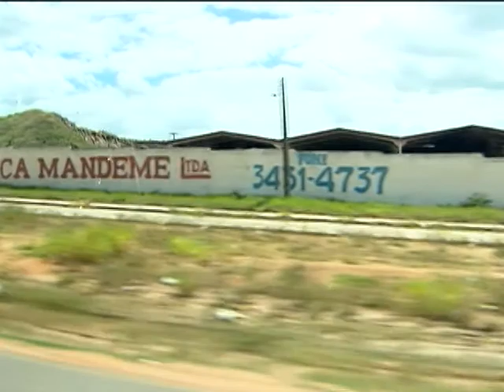Bolsa Família impulsiona comércio nacional e gera R$ 1,78 ao PIB por cada R$ 1 investido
NBR NOTÍCIAS - 31.10.13: Criado para garantir o direito à saúde, educação, renda, qualificação e dignidade para a população que mais precisa, o Bolsa Família completa 10 anos em outubro. Em comemoração à data, a TV NBR produziu uma série de reportagens especiais sobre o programa. Esta edição mostra como o benefício vem ajudando a mudar a vida de quem recebe o auxílio financeiro, impulsionando a movimentação não só do comércio local como de todo o país. Cada R$ 1 investido pelo governo federal no programa gera R$ 1,78 para o Produto Interno Bruto (PIB) do país.